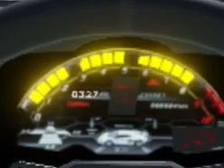Roblox svj gintani acceleration (undercover racing)